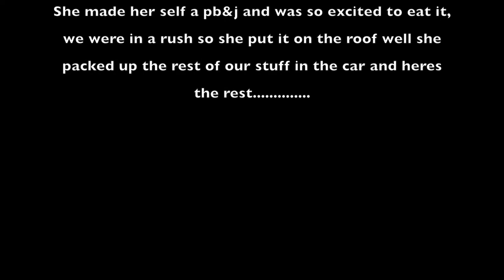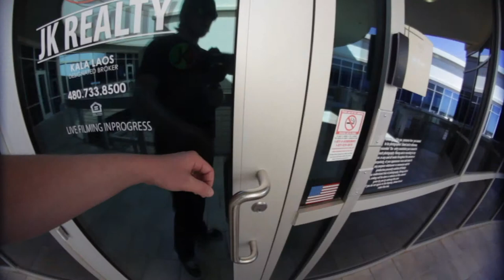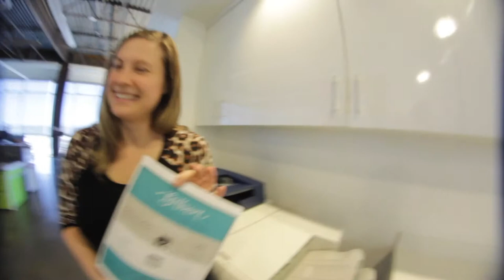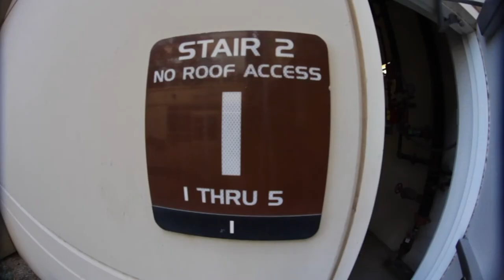The Weekend In Review